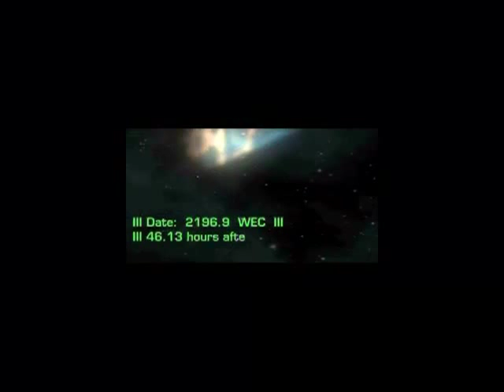Let's Play (Fail at) Crusader: No Regret 1 - The Weekend Warrior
It's been over a year, but time for another Let's Play.  Anyway, Crusader: No Regret is the sequel to No Remorse, and takes place where it left off.

If you enjoyed watching me suck at No Remorse, you all are going to enjoy this, and to make things more interesting, I'm going to be playing through the game on the difficulty Weekend Warrior.